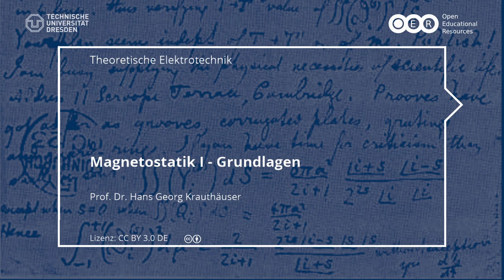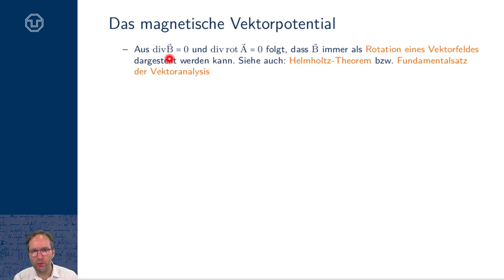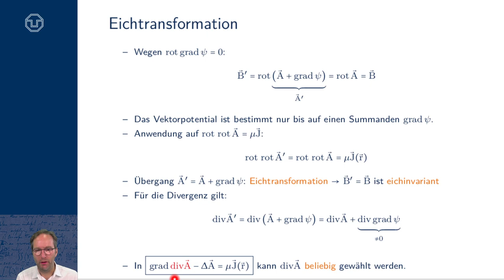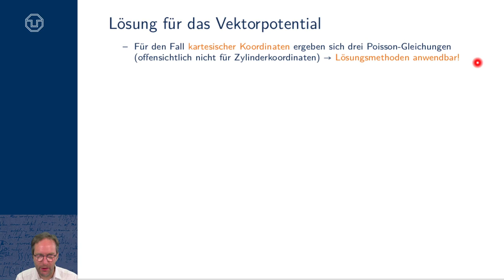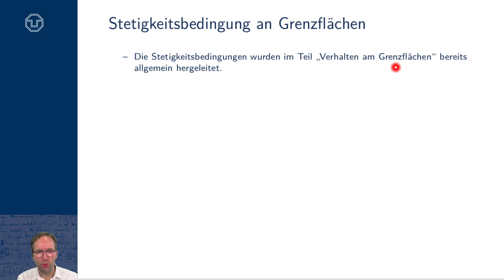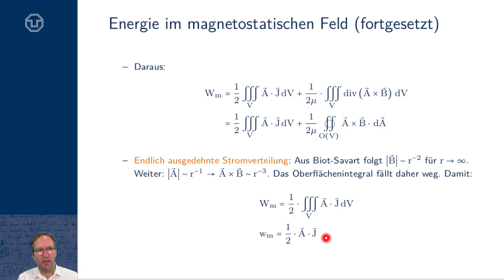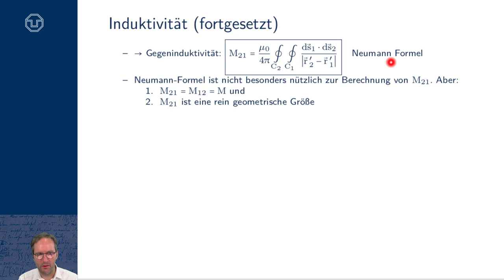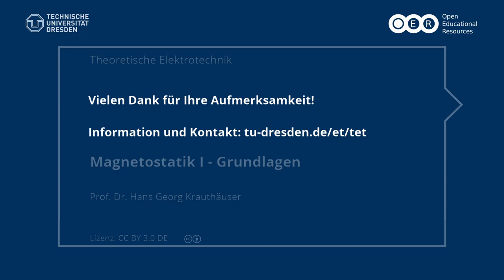TET: Magnetostatik I - Grundlagen (TU Dresden)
- Grundgleichungen der Magnetostatik
-  Magnetisches Vektorpotential
- Eichung, Eichtransformation, Eichinvarianz
- Coulomb-Eichung
- Laplace Operator für Vektorfelder
- Allgemeine Lösung des Vektorpotentials
- Gesetz von Biot-Savart
- Stetigkeitsbedingungen an Grenzflächen
- Energie und Energiedichte
- Induktivität: Gegen- und Sellbstinduktivität, Neumannsche Formel
- Magnetisches Moment und Multipolentwicklung